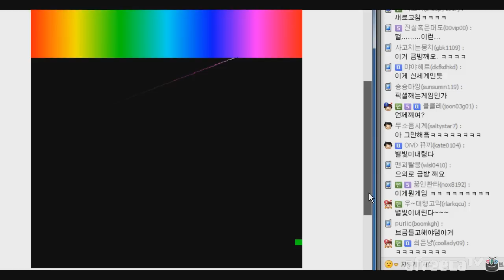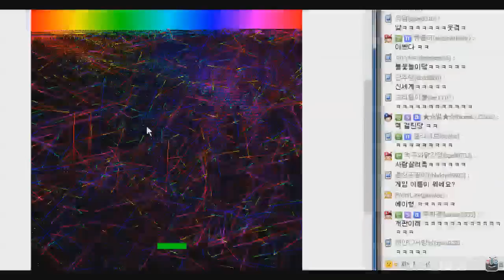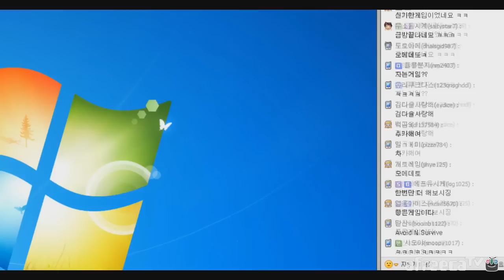신세계 게임] 대도서관 실황 - 별 빛이 내린다아~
* 140327 신세계 게임 (플래시 게임) 완결 - 첨엔 이게 가능한가 싶다가도 나중엔 완전 화려한 이펙트에 마음이 뻥 뚫리는 게임! 여러 분도 꼭 해보세요!